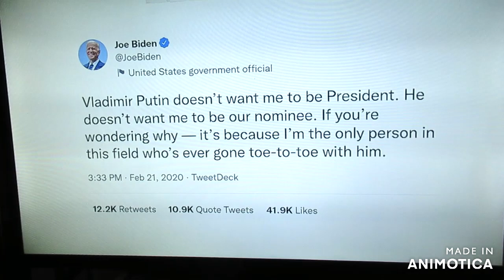Team Putin - World War 3